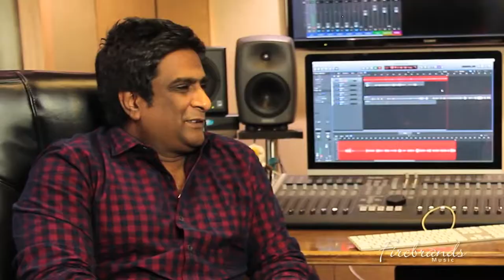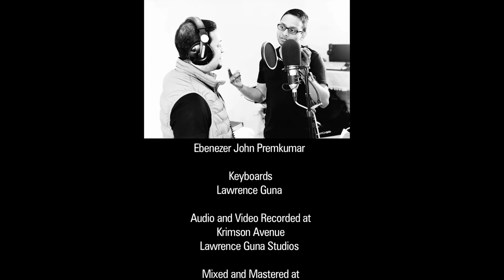FIREBRANDS MUSIC EN ULLAM ENGUTHAE Music Lawrence Guna Tamil Song